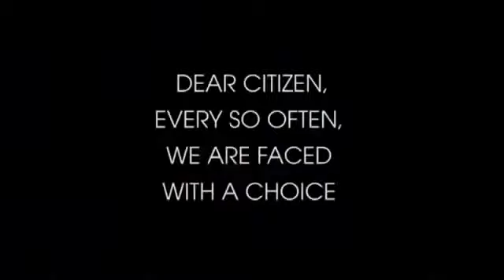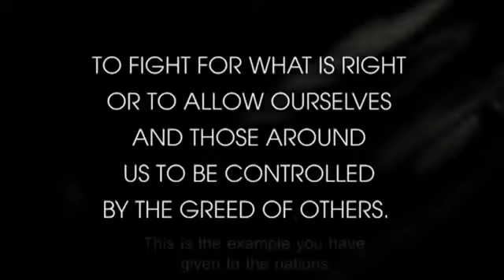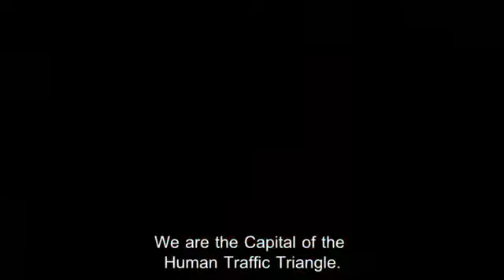Project Mayhem Code TYLER Engaged [Anonymous Sacramento]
Project Mayhem Code TYLER Engage [Anonymous Sacramento]
Code Tyler, is a database that is being built, about the corruption in Governments. It is like Wikileaks but it is much more potent, to give greater transparency in Government, since they wish to refuse accountability, and hide things from the people.

It is made with the purpose that those who step foot into office may be honorable to their service, or not volunteer to begin with. As Governments all subsist off of the fruit of their people, they are created to serve and protect their people and the ideals that those people have established.

Because it is Wiki-Based anyone can add their own articles, and sources. If you are fighting corruption in your area then you can take the documents, and format them to PDF etc, source all your data can be uploaded it to Tyler.

Everything from court documents, to surveillance footage of officers and servants sworn under oath committing Treason.

As more articles and information is added, streamlined access to history of corruption will be accessible by search, and regions etc etc. The purpose again is not to destroy Government but to create transparency, and hold elected officials accountable for their actions in the use of the Good Substance of the people.